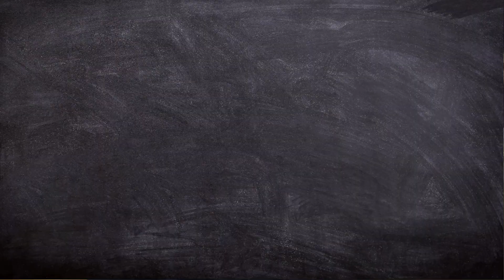Van Life People : Irresponsible, Miserable, Depressed, Unproductive, Lonely, Broken Sad- True/False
Are the stereotypes of van life (and vanlifers) true or false? There are those "haters" out there.

2022 Black Friday Thru Cyber Monday Sales On Camping/Van Gear

- Dealing with HIGH Gas Prices
- Tina Van Interview Part One
- Can Jackerys Run An Electric Heater?
- This van heater could kill you.
- How old is TOO old for your vanlife van?
- Fulltime vs Part time van life
- Craigslist Camper Van Scam Explained
- Should You Buy From A Dealership?
- Save Thousands On Your Next Van
- How Much Will a 12V Fridge Hold
- The BEST no build van bed frame
- How To Survive Hot Days In A Van
- Thrones (toilets) For Your Van Build
- Totaled Vanlife Vans - How Would You Handle It?
- 11 Strange Places To Sleep In Your Van
- You Will Make Mistakes In Your Build
- 10 Free Places To Sleep In Your Van
- Nat'l Park Campground Payment Options
- 2 Best Minivan Brands For Van Life
- 3 Worst Minivan Brands For Van Life
- Horrible Campsite Neighbor (Cousin Eddie)
- 5 Van Life Myths (vs reality)
- What is a Prairie Dog?
- Van Life Adapters You'll Need (Electric)
- Van Buying Mistake Example 137
- Dodge/Chrysler Minivan Owners (Lug Nut Problem)
- How To Use A Microwave in Vanlife
- What I Wish I Had Known Before Starting
- Was This Van Mechanic A CROOK?
- How To Use A Hairdryer in VanLife
- Can a $500 Van Be Dependable?
- 3 Things EVERYONE should carry on trips
Go to Facebook and FOLLOW our page for other hints/tips/thoughts/fun stuff

BudgetTravelGuy is a participant in the Amazon Services LLC Associates Program, an affiliate advertising program designed to provide a means for sites to earn advertising fees by advertising and linking to Amazon.com. I also participate in other affiliate programs where I may be compensated for referring traffic.